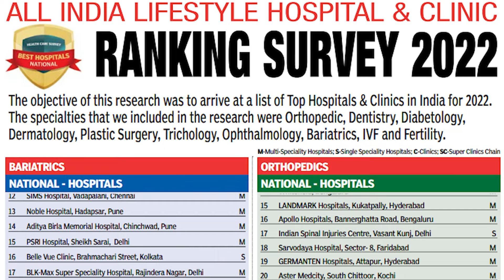Bonalu Festival Ke Mauqe Par Poonam Prabhakar Pahunche Sri Ujjaini Mahakali Temple in Secunderabad